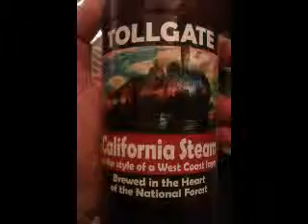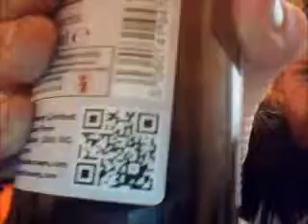Tollgate Brewery - California Steam (West Coast Lager) 4.5%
Brewed by Tollgate
Style: California Common
Ashby-de-la-Zouch, England
Serve in Lager glass, Shaker

COMMERCIAL DESCRIPTION
Brewed in the style of a West Coast lager to produce a pale golden colour.